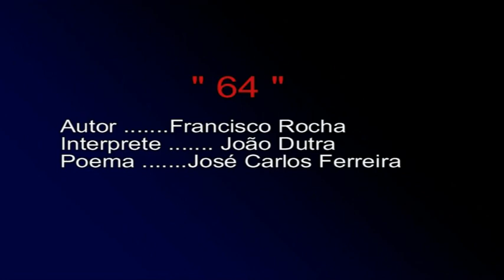n.3 passado recente. a.c.p. porto judeu terceira acor€s....